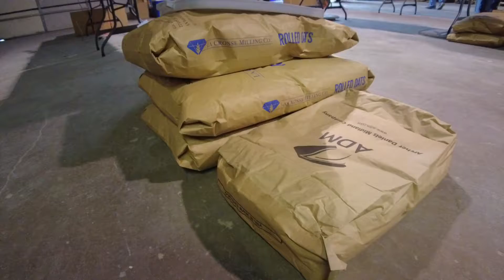Heartland KAH Mission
Heartland Kids Against Hunger's mission is to serve the least.